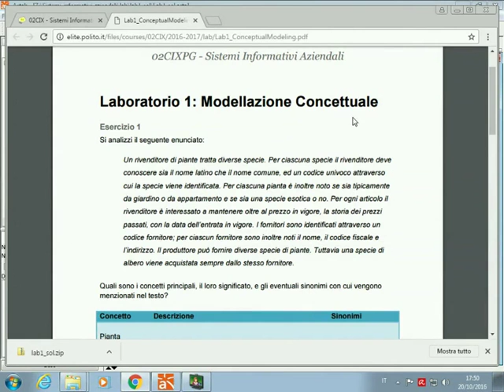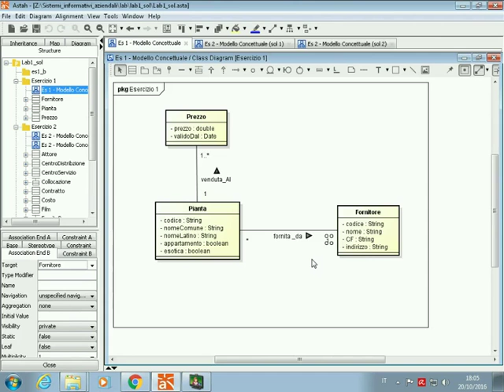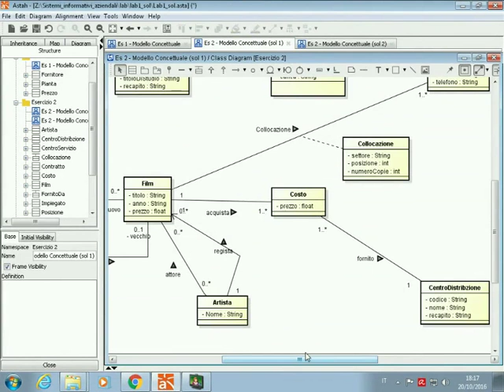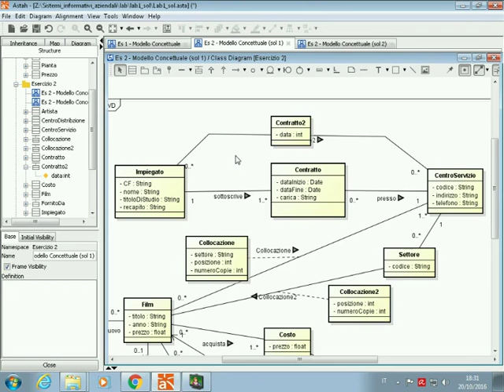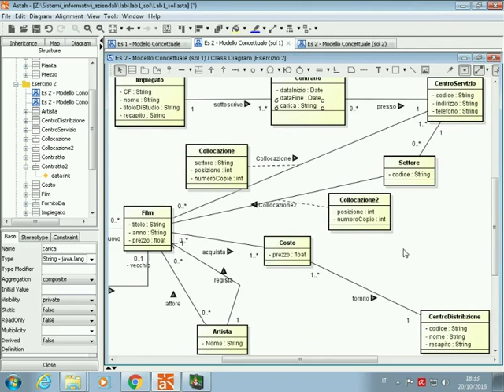SIA-2016-L11 Soluzione Laboratorio n. 1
Lezione 11 del 20/10/2016: Soluzione Laboratorio n. 1